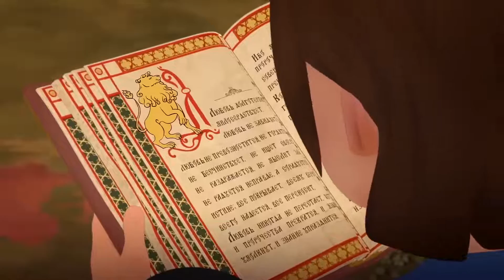СВЕТИ СЕРГИЈЕ РАДОЊЕШКИ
СВА ПРАВА ЗАДРЖАВА МДА